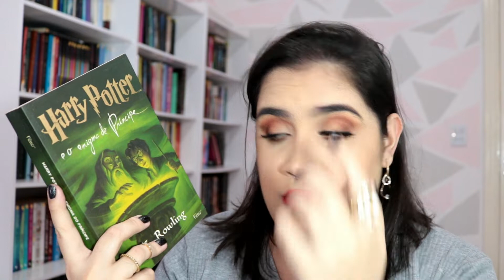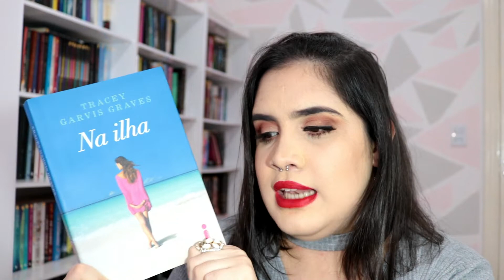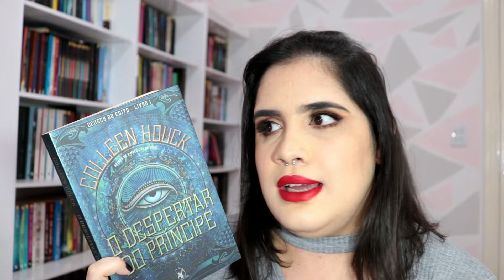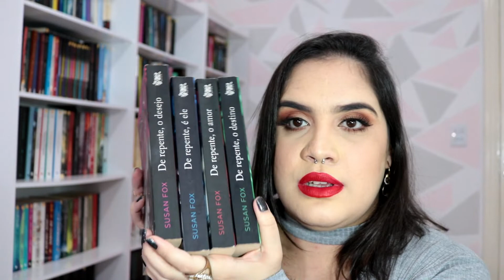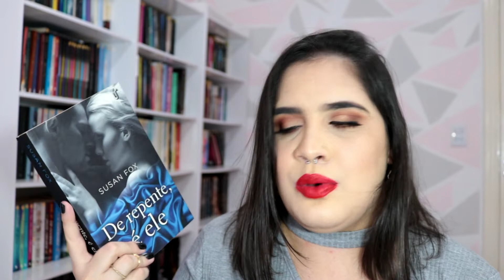UM PAÍS, UM LIVRO | BOOK TAG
Hoje eu vim responder a Tag UM PAÍS, UM LIVRO.

Perguntas da TAG:
1- Cite um livro que se passa num país que você nunca visitou.
2- Um livro que te despertou vontade de conhecer um país que você nunca teve interesse antes.
3- Um livro que se passa em um país que você já esteve.
4- Um livro que se passa num país gelado.
5- Um livro que se passa num país tropical.
6- Um livro que te deu ainda mais vontade de visitar um lugar.
7- Um personagem que fez uma road trip.
8- Um livro que se passa dentro de um avião, carro, trem ou navio.
9- Um livro que se passa em um lugar onde você gostaria de estar agora mesmo.

Instagram pessoal: @nathycaetanoo
Instagram literário: @canal_literaturando

🎥 Equipamentos utilizados
Câmera: Canon T6i
Lente: 18-55mm
Microfone: Boya By-vm190
Editor: Wondershare Filmora

Espero realmente que vocês tenham gostado.